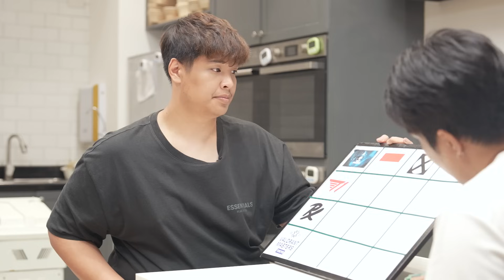มาเล่น TIC TAC TOE กับ Superbusss และ Boomburapa ใน VCTPacific Stage 1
มาเล่น TIC TAC TOE กับ Superbusss และ Boomburapa ในรายการ VCTPacific Stage 1 มาดูกันว่า ทั้ง 2 จะทำได้มั้ย !